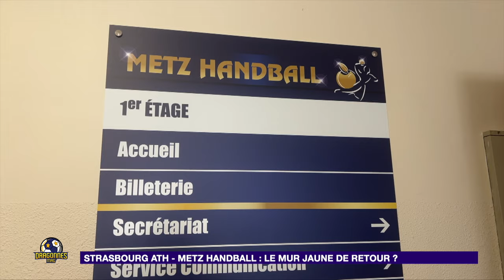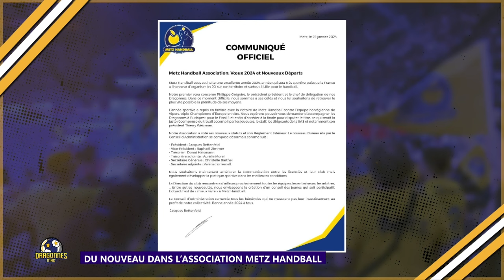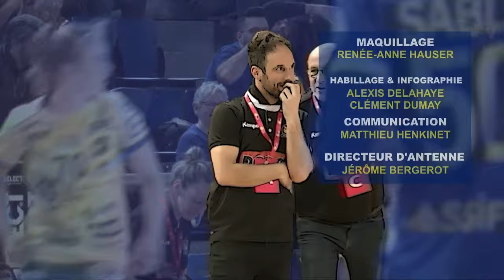Dragonnes Mag du 26 janvier avec Jacky Bettenfeld, président de Metz Handball Association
Chaque vendredi l’équipe de Dragonnes Mag’ débat de l’actualité de Metz Handball. Édition du 26 janvier avec Jacky Bettenfeld, président de Metz handball association.

Dans cette émission, Matthieu Henkinet était accompagné de Rémi Alezine (l'Ami Hebdo) et Arthur Carmier (Let's go Metz). Ils recevaient Jacky Bettenfeld, président de Metz handball association.
Ensemble, ils évoquaient les victoires des Dragonnes face à Lubin et Nice, le recrutement de Tyra Axnér pour trois saisons, les changements au sein de l'association Metz Handball ainsi que les équipes N1F et N1M.

00:00-01:14 : Introduction
01:15-10:38 : Les Dragonnes, premières de leur poule de Champions League
10:39-16:41 : La promenade des ailières à Nice
16:42-17:48 : Cap sur la coupe de France
17:49-21:19 : Le déplacement à Strasbourg
21:20-30:48 : Tyra Axnér, le nouveau pari suédois
30:49-41:15 : Du nouveau à Metz Handball Association